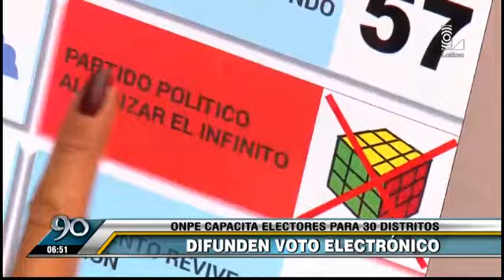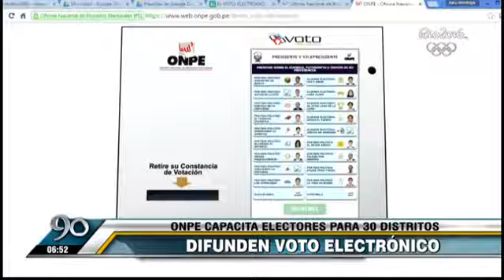ONPE capacita a electores y miembros de mesa sobre voto electrónico